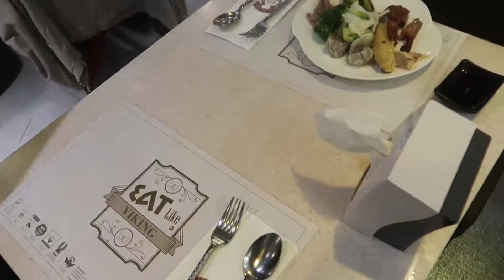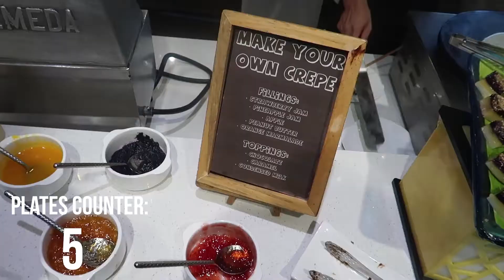VIKINGS AND BEACH VOLLEYBALL | LAURENTS PALUOJA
Our last night in Manila, we had dinner at Vikings! We had a really friendly chat with one of the locals; Ralph. All in all, it was such a good night, especially since we got to eat a buffet and we finally got to talk to some locals without being looked at weirdly...